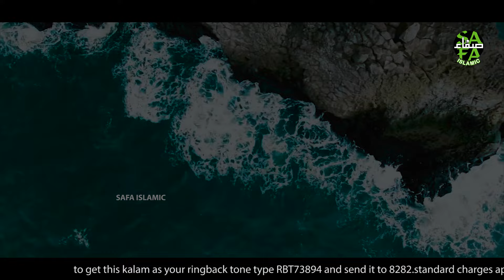New Hamd 2020 - Kamran Shaikh - He Is Allah - Official Video - Safa Islamic